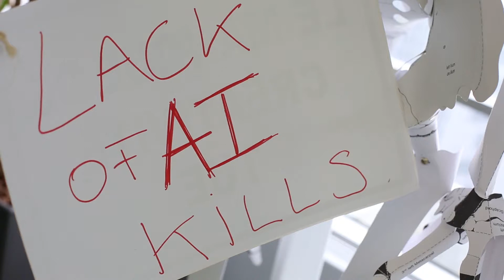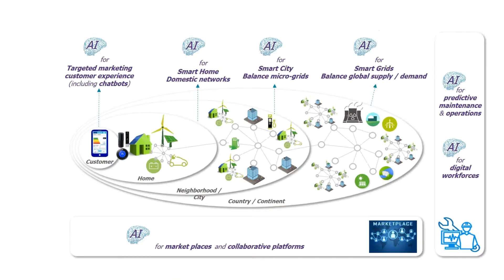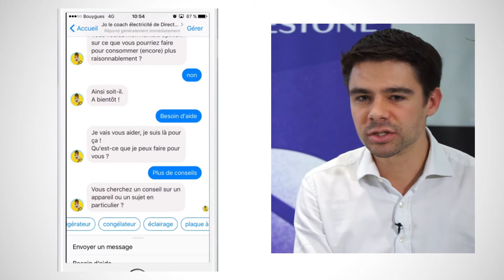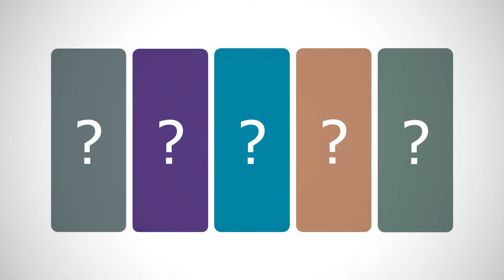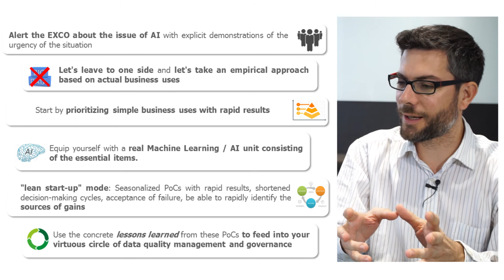How far can AI transform the energy system?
Artificial Intelligence (AI) is developing very quickly, and disrupting many industries: a revolution is coming. How far can AI transform the energy system? And what could be the impact for you in your daily life? This session, especially made for the Disruptive Innovation festival 2017, explore the idea of an automated and decentralized energy system, with a focus on the possibilities that Artificial Intelligence offers for smart homes and smart cities.